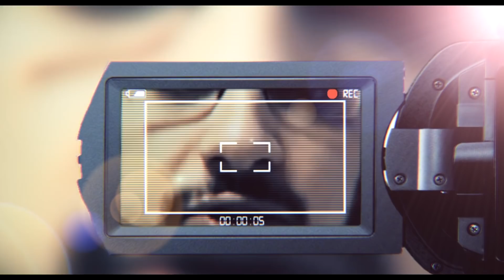The Asereje Collab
Dopo 2 mesi e mezzo di lavoro, il Trio Cavallo è lieto di presentarvi la collaborazione più meglio migliore della storia per commemorare la nostalgia dei tempi passati e celebrare la ritrovata intesa con una community cambiata e maturata ma sotto sotto sempre imbecille. Grazie a tutti coloro che hanno contribuito, godetevi questo tripudio di autismo pirotecnico.

Hanno partecipato a questa collaborazione:

0:14 Apple

0:24 Casta

0:34 Dreabb (azon)

0:50 Stew Barz

1:05 P3dosoldato

1:22 roxas

1:33 Mr.Lorne

1:48 EvilYorkiz

2:03 Blazor67

2:16 ToopOfTheHill

2:32 Brazos

2:48 KingOFDreams

Per tutti i farabbutti che non conoscessero questa canzone, si tratta di "The Ketchup Song" delle Las Ketchup, comunemente più conosciuta come "Asereje".
La regia e la supervisione di questa collaborazione è stata curata da Ales, il montaggio da Kras, l'autismo da Reaf.